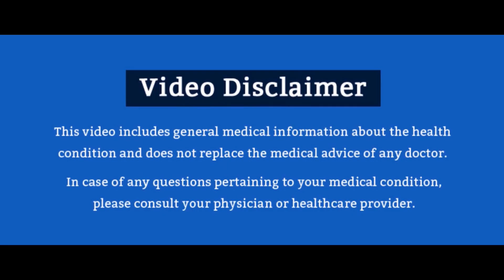TV Actress Kaveri Priyam How to Care for Your Skin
‘How to Care for Your Skin’

She is most popular for her role in Yeh Rishtey Hain Pyaar Ke (2019), Ziddi Dil Maane Na (2021) and Dil Diyaan Gallaan (2022)